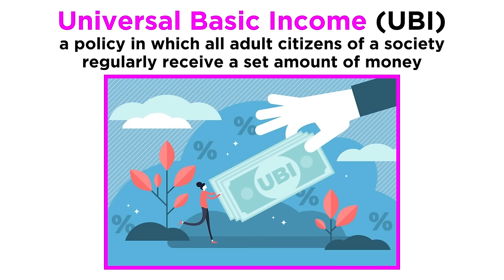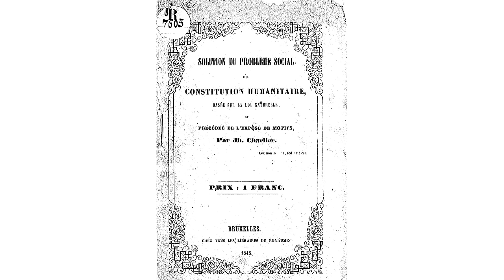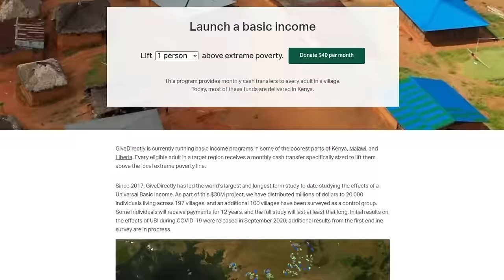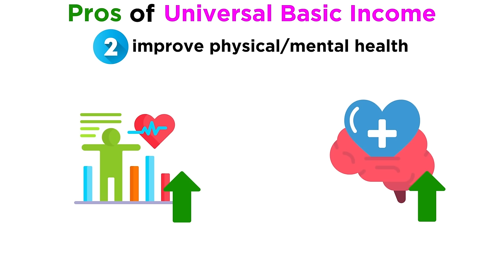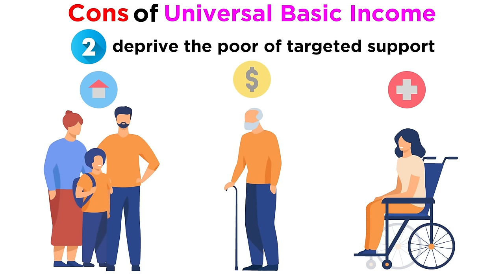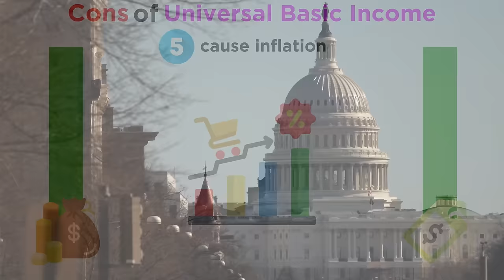Universal Basic Income (UBI)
Wouldn't it be amazing if the government just gave you money every month, so that you didn't have to worry so much about rent and bills? Well this precise arrangement has been discussed among economists for centuries. It's called Universal Basic Income, and some political figures and presidential candidates have made this a big part of their platform. How does it work? What are the pros and cons of UBI? Will it ever come to pass? Let's talk about it!